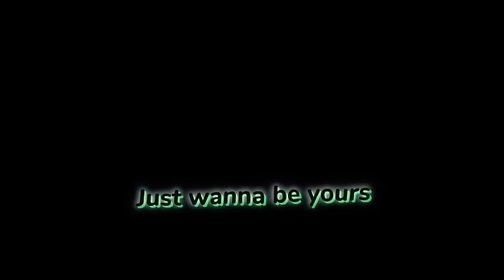“𝓦𝓐𝓝𝓝𝓐 𝓑𝓔 𝓨𝓞𝓤𝓡𝓢”(read description)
Ib:@saem.o

Characters:
Takeshi(blind fold)
Violet(Purple hair)

LoRe